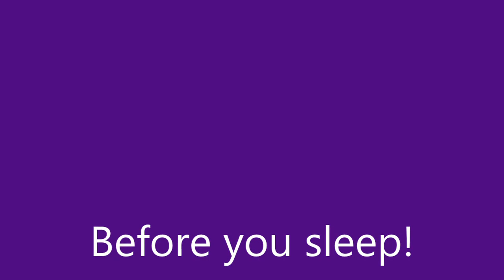what Drugs cover Psudo?? NAPLEX review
know for your exam before you sleep tonight.